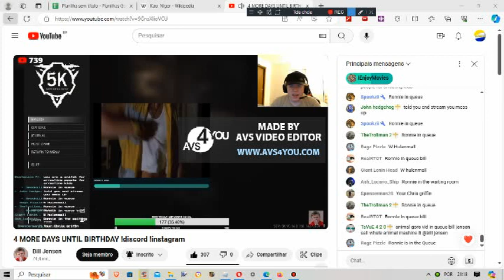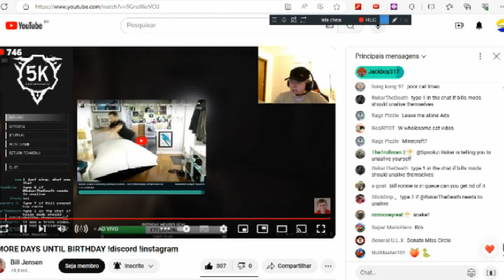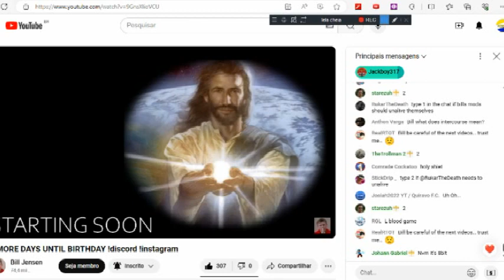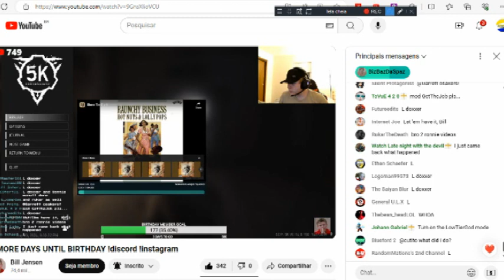Bill Jensen Screenshots (May 20th 2024)